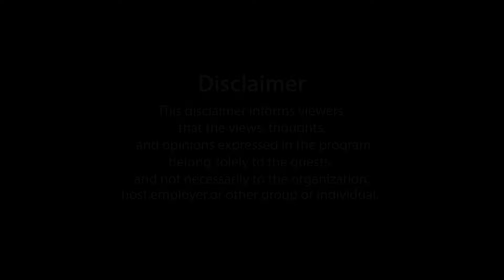Guru । Guide । Philosopher । Raju Parulekar - आयतं देणारी शक्ती या जगात नाही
'मनातलं'च्या या भागामध्ये ज्येष्ठ पत्रकार आणि लेखक राजू परुळेकर यांनी भीती, प्रश्न यातून निर्माण होणाऱ्या एका समस्येबाबत विवेचन केलं आहे. कोट्यवधींचे आश्रम उभे करणारे समाजाला आणि माणसाला दुर्बल बनवतात आणि जबाबदारी झटकून टाकण्यासाठी निर्माण झालेली संस्था -व्यक्ती समाजाचं कधीही भलं करू शकत नाही असं परुळेकर यांनी म्हटलं आहे. सशक्त समाज-सशक्त राष्ट्र निर्माण व्हावं या उद्देशाने परुळेकर यांनी या विषयावर अत्यंत तळमळीने आपले मत मांडले आहे.

राजू परुळेकर यांचे मनातलं हे व्हिडीओ सदर अत्यंत लोकप्रिय होऊ लागले असून. The Insider च्या सगळ्या व्हिडीओंना प्रचंड प्रतिसाद मिळू लागला आहे. पारंपरीक माध्यमे आणि सोशल मीडियातून होत असलेल्या बातम्यांच्या आणि मजकुराच्या उष्ण भडीमारात राजू परुळेकर यांचे विचारी, विवेकी व्हिडीओ हे सावलीत मिळणाऱ्या थंडाव्याप्रमाणे आहेत. हे व्हिडीओ अधिकाधिक लोकांपर्यंत पोहचावेत यासाठी आपण हातभार लावावा ही आपल्याला विनंती. व्हिडीओ आवडल्यास तो लाईक करा, आपली प्रतिक्रिया कमेंट बॉक्समध्ये नोंदवा आणि इतरांनाही व्हिडीओ पाहता यावा यासाठी तो शेअर करा ही आपल्याला नम्र विनंती.